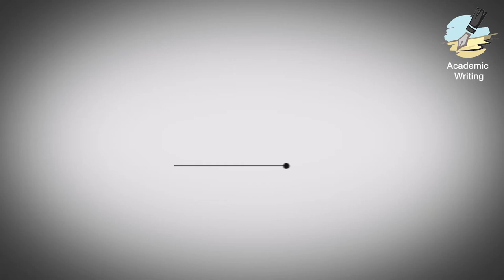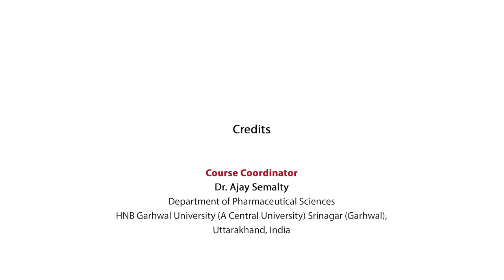Module 29 Part 2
Expert comment with Prof BL Sah in Academic Writing MOOC